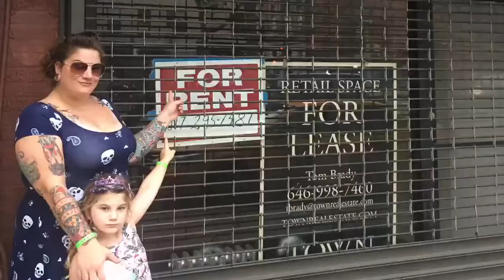Hardcore Sweet on the hunt in NYC